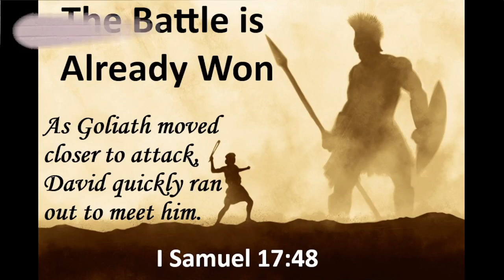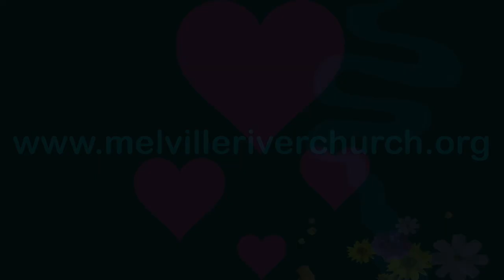November 24, 2024 | Battle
Melville River Church Sunday Message